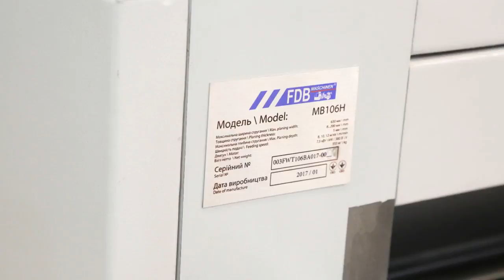Рейсмусовый станок FDB Maschinen MB 104 обзор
Рейсмусовый станок FDB Maschinen MB 104 - Более подробную информацию Вы найдете на сайте Компании Электромотор Киев. Контактный телефон 5000888 Ссылка на сайт